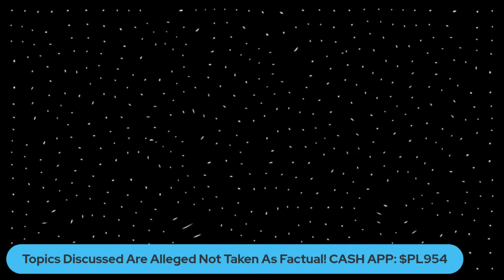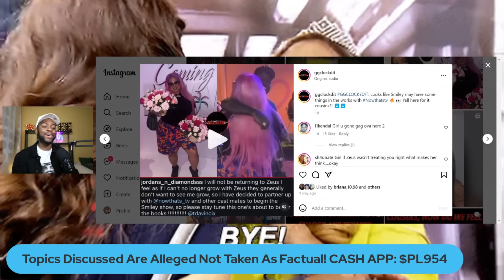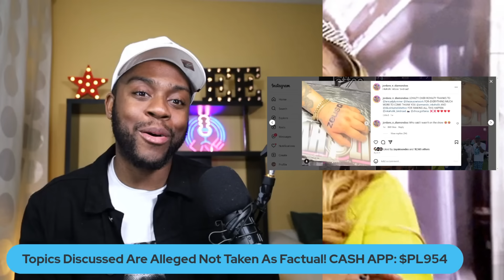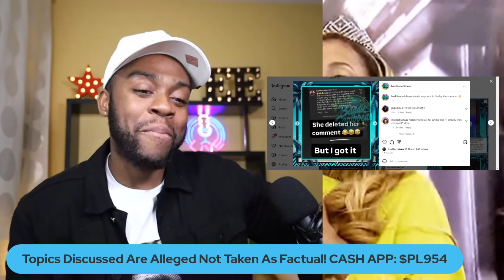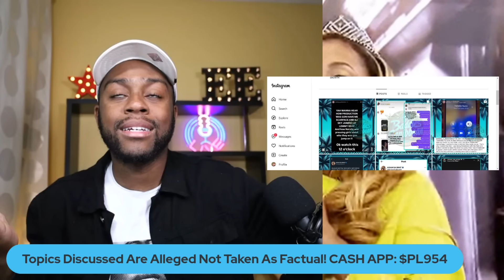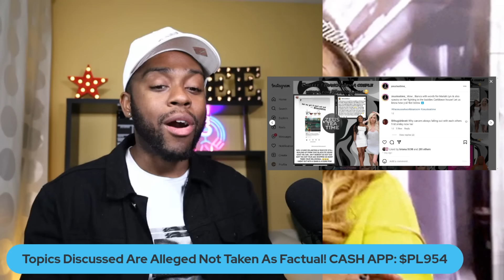Smiley Exposes Natalie Nunn & Zeus | Bad V.S. Wild Season 1 Episode 7 Recap & More